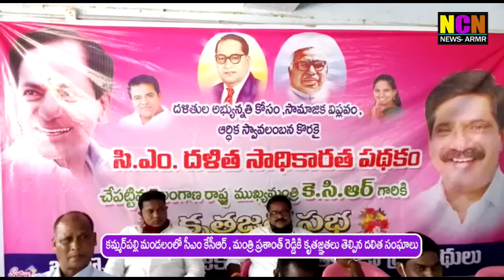కమ్మర్పల్లి మండలంలో సి‌ఎం కే‌సి‌ఆర్ , మంత్రి ప్రశాంత్ రెడ్డి లకు కృతజ్ఞతలు తెల్పిన దళిత సంఘాలు